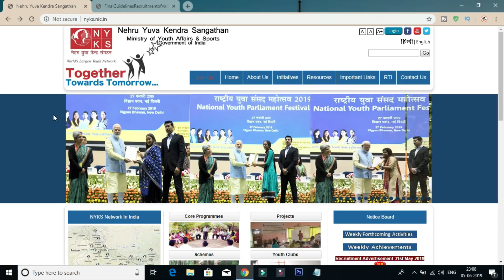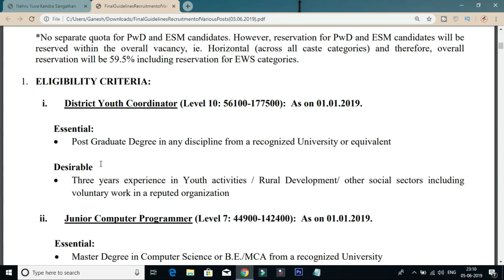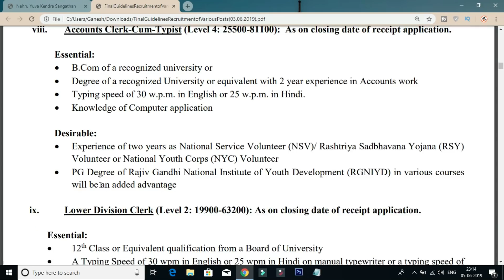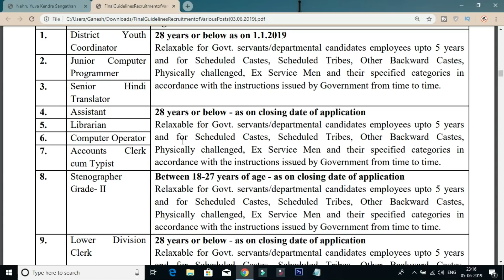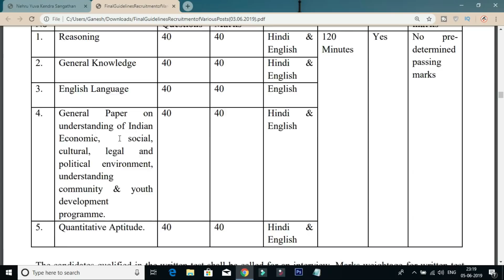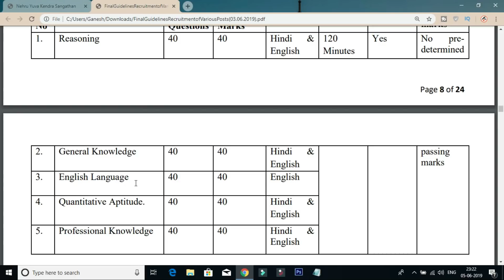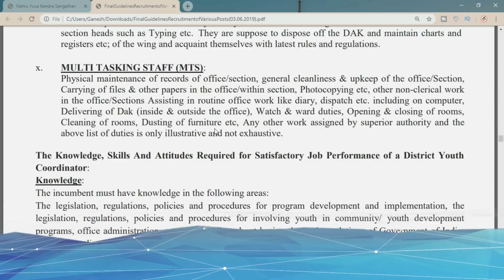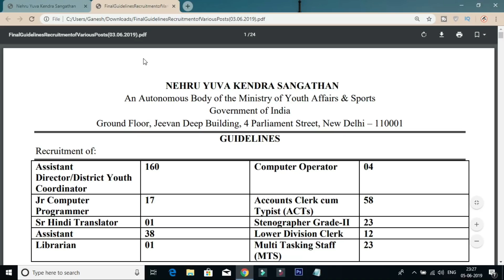Nehru Yuva Kendra Sangathan Posts Notification 2019 Education Qualifications And Syllabus Details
Today in this video i am tell you the nehru yuva kendra sangathan posts notification 2019 education qualification eligibility details and syllabus details after watching this video you will know the clear details nyks 2019 recruitment complete details